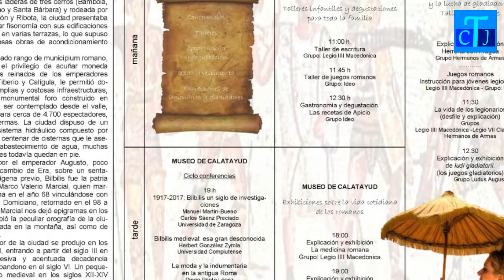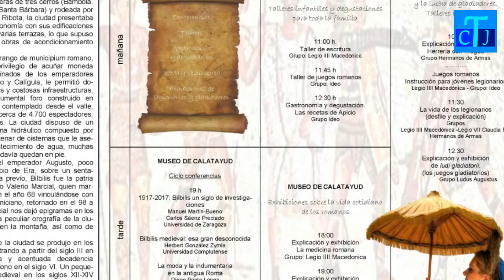AYUNTAMIENTO 17 07 2017 LUNES